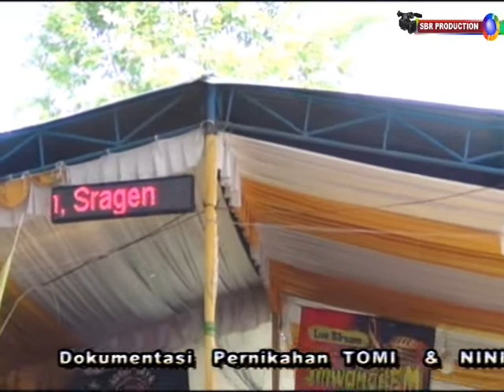WEDDING TOMI & NINIK PADAS 28 JULI 2022